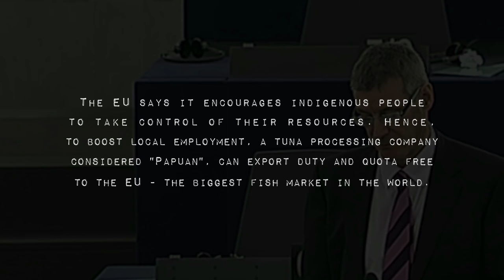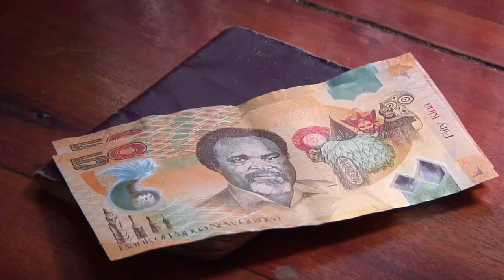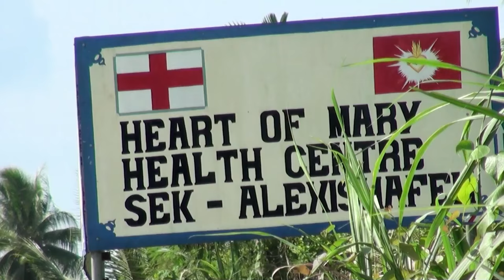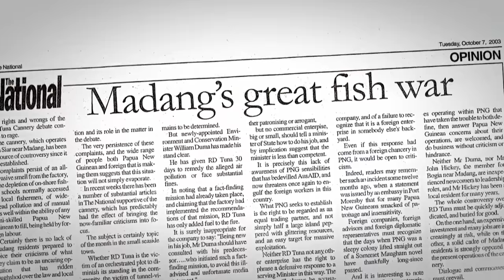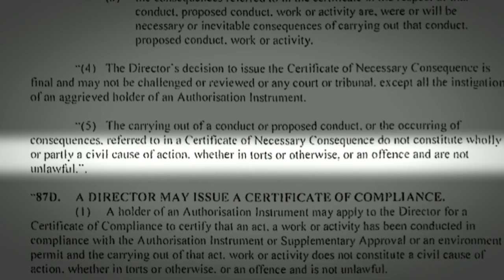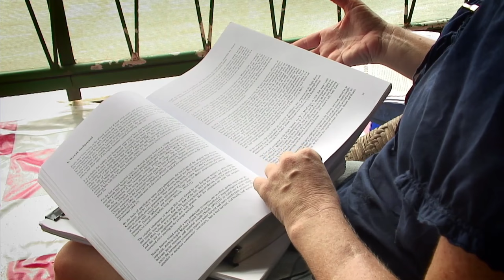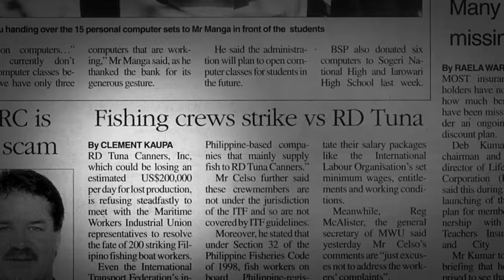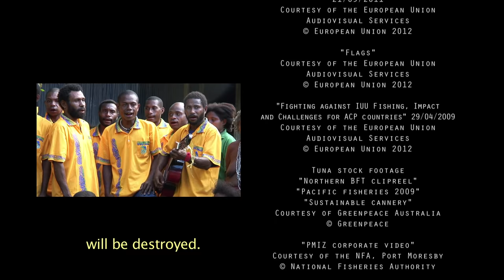Canning Paradise (2012, 90min) - Full Documentary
Decades of overfishing by the global tuna industry have now pushed the final frontiers to the waters of Papua New Guinea. In the 1950's, the world was fishing out 400 000 tons of tuna. This number is now close to 4 million. And it comes at a high cost. A human cost, now affecting the last places on earth uncovering the full impact of globalisation.

Set in "the land of the unexpected," in the North-Eastern part of Papua New Guinea, this film follows the struggle of indigenous tribes to protect their way of life, guarded by traditions dating back thousands of years. Many have lost hope, others are fighting for survival from their own corrupt government. They see their ancestral land taken away to make way for multinational corporations, in their quest to create the new tuna capital of the world. They see the Madang lagoon, one of the most biodiverse places in the world, destroyed to implement in the first Special Economic Zone of the country (SEZ). The question remains: is this type of development in the Pacific bringing prosperity or poverty?

A documentary by Olivier Pollet
Produced by Fourth World Films.